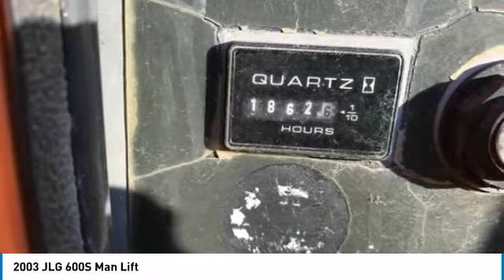2003 JLG 600S SB0029SS5A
2003 JLG 600S Man Lift

Select Vehicle Marketing

2003 JLG 600S Man Lift For Sale in Clarinda, Iowa 51632Get ready to maximize your efforts in the field with this 2003 JLG 600S Man Lift. This durable man lift has been very well maintained which has enabled its near new condition. It comes fully loaded with options and features that are perfect for any hard working individual. Highlights Of These Features Include: 60' ReachGood Tires Good HosesNo Cracks No WeldsBasket And Ground Controlsdiv align=center style=background-color: transparent; color: rg